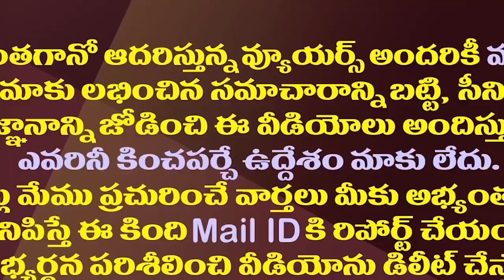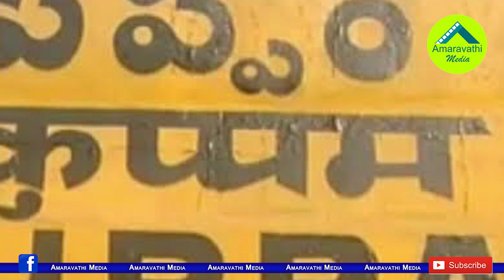చంద్రబాబు నిర్ణయాన్ని సమర్థించిన విజయసాయిరెడ్డి||Vijayasai Reddy defended Chandrababu's decision